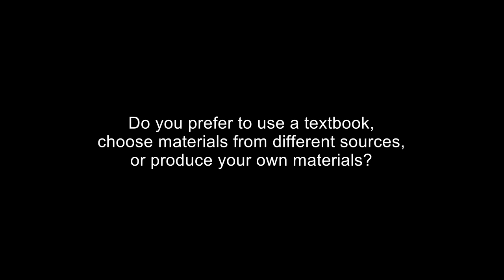Do you prefer to use a textbook, choose materials from different sources, or produce your materials?